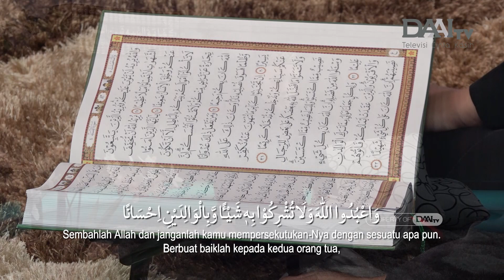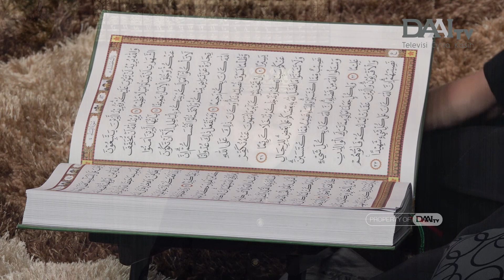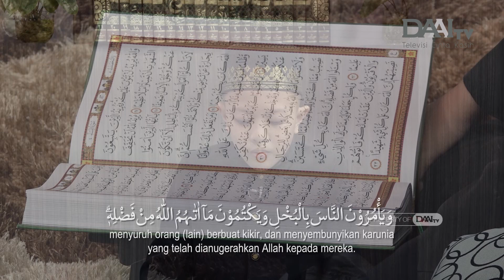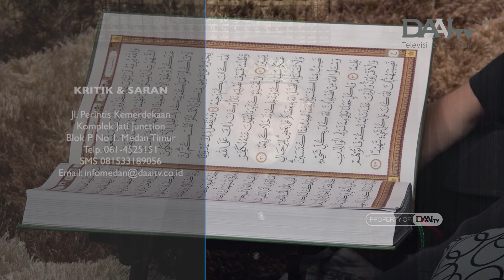Jaga Silaturahmi di Bulan Ramadan | Harmoni Ramadan 2023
Ramadan sering dikenal sebagai bulan penuh hikmah dan suci. Selain itu, bulan ramadan juga disebut sebagai bulan silaturahmi. Mengapa bisa begitu?

Ramadan bukan hanya meningkatkan ibadah kepada Sang Maha Pencipta. Di bulan tersebut banyak ibadah yang dikemas untuk bertemu dengan sesama serta menunjukkan pentingnya silaturahmi.

00:10 - Qori QS. An-Nisa : 36
05:51 - Silaturahmi dalam Ramadan
14:11 - Memahami Nilai Silaturahmi dalam Kehidupan